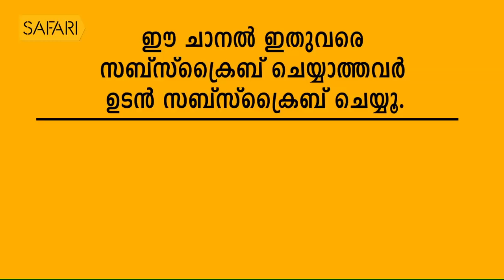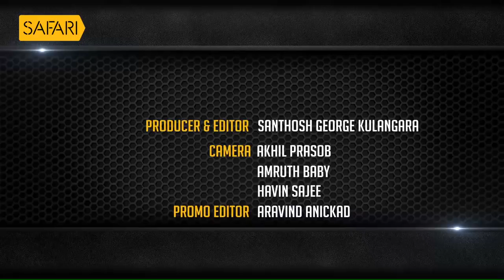പഞ്ചാബ് വ്യവസായ വകുപ്പിലേക്കുള്ള പ്രവേശനം|| T K A Nair 14|Punjab|Charithram Enniloode-1220|Safari TV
പഞ്ചാബ് വ്യവസായ വകുപ്പിലേക്കുള്ള പ്രവേശനവും ആ കാലയളവിൽ 2  പ്രമുഖ സംരംഭങ്ങളായ പഞ്ചാബ് ട്രാക്ടറും പഞ്ചാബ് ആനന്ദ് ബാറ്ററിസും സ്ഥാപിക്കുന്നതിനും പരിപോഷിപ്പിക്കുന്നതിനും ലഭിച്ച അവസരങ്ങളെപ്പറ്റിയും പങ്കുവയ്ക്കുന്നു ടി കെ എ നായർ ഐഎഎസ് .

|| ANTI-PIRACY WARNING ||